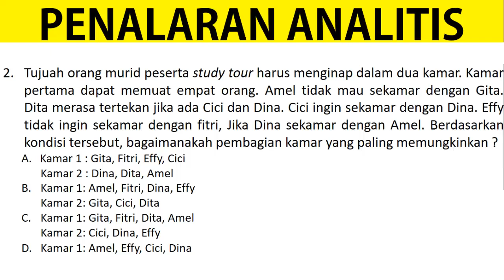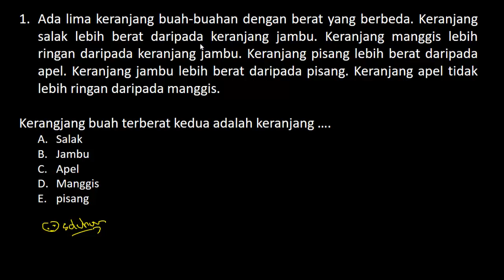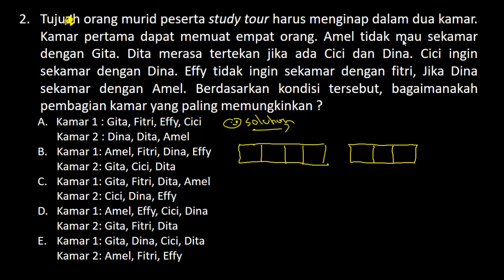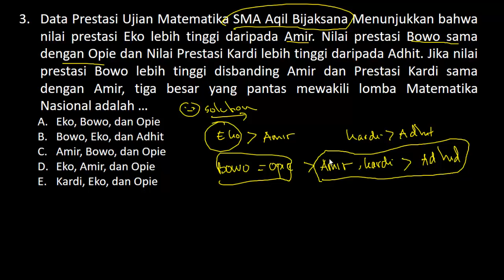Latihan Pembahasan Soal PPPK (P3K) 2021 - TES BAKAT SKOLASTIK PENALARAN ANALITIS (Part.106)